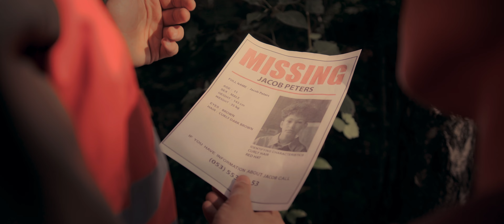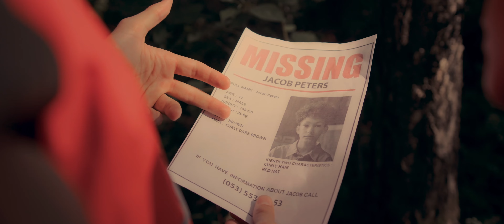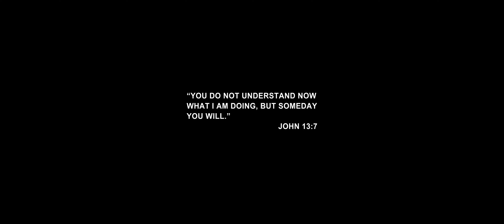The Scally Brothers- Right On Time (Official Music Video)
Joyful. Energic. Magnetic. Passionate. Real.

The Scally Brothers are a dynamic duo from Toledo, Ohio composed of Jake and Zach Scally. From an early age the brothers developed a passion for their faith and love of all things music. The duo makes a powerful statement with their much-anticipated album, KEEP HOPIN’ // KEEP DREAMIN’, an epic, sweeping musical landscape that encompasses themes of ambition, dreams, and purpose.

The album’s soaring debut features a hypnotic wave of rhythm and electronic sounds. Their title track, Keep Hopin’, sets the stage and cuts through the societal noise to remind us about what is important in our life: “If there is breath in your lungs, God is not done yet. We have to KEEP HOPIN’ & KEEP DREAMIN’!”

This inspiring pop masterpiece also represents the exciting adventure into a new life for brothers Jake and Zach, who were propelled into stardom with the release of their critically acclaimed singles, Keep Hopin’, YOU, & Right On Time, which debuted on multiple editorial playlists on platforms such as Spotify, Apple Music, Amazon, and more. In addition to their studio success, the duo performed nationally on a widely successful 90-date tour.

“God has blessed us in so many incredible ways,” says Jake. “When I wake up every morning, I always tell God thank you for all He has blessed us with. We owe it to Him, our community, and ourselves to pour all we have into our ministry. We approach every show from a heart of serving. We are here to serve the wonderful people, staff, and fans who make these tours possible.”

Jake and Zach believe their newest songs fit in perfectly with today’s Christian music artists, where acts ranging from “for KING & COUNTRY” to “Matt Maher” to “Chris Tomlin” to “TobyMac” are proclaiming themes of hope, prayer, and joy. The duo strives to create an environment of full control to Jesus.

“Our philosophy and method of leading worship ultimately comes from a heart of surrender,” Zach says. When we are surrendered we can worship freely knowing that the Holy Spirit will lead us where we need to go next. Leading worship holds such a special place in our heart because we don't do this for our glory or fame, we do this for His. God will be praised and He will get the glory! We give Him our best just like the Father has given us His best (Jesus Christ). So in that time of surrender we lay everything at His feet.”

The Scally Brothers believe strongly in the phrase, “Worship isn't about what you get, it is about what you give.” Jake and Zach add, “We pray as a group before we take the stage and always include a simple, but heartfelt few lines like... God tonight is Your night, it's not about us, it's not about what we can gain, but this is Your show, Your stage, and Your children who You have called together. Let us be Your hands and Your feet, Lord, and we pray that the people here tonight will see a glimpse of Jesus through us. Tonight is not about The Scally Brothers, it's all about You. Come Holy Spirit and let Your will be done. Amen.”

The Scally Brothers began writing and recording songs about hope and love over twelve years ago, when the band was originally founded, with messages that are vital during the valleys of our lives. Their music provides answers, comfort, and affirmation, while offering a constant reminder that we aren’t alone, even in our darkest hour.

"I just have to tell you how much your performance meant to me last night here in Wichita,” says an anonymous Scally Brothers fan. “I felt like you were speaking directly to me during one of your songs. You mentioned that depression, anxiety, and financial stresses can't defeat God. I have been having such a struggle the last several months with these issues and your words really touched me. Thank you for allowing God to speak through you and your music!"

This year Jake & Zach are performing all around the United States of America for their tenth national tour. They share a special heart for Youth Ministry and Young Adults. The Scally Brothers strongly believe that their mission is to revive the youth of the Church and bring a new energy to its people. A bible verse that is modeled for the duo comes from the book of Philippians: “I can do all things through Christ who strengthens me” (Philippians 4:13).